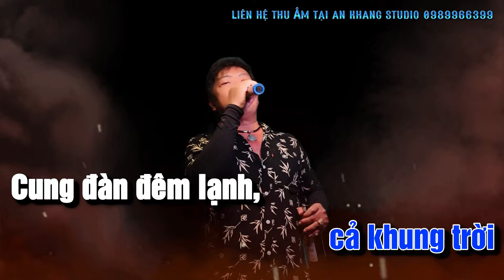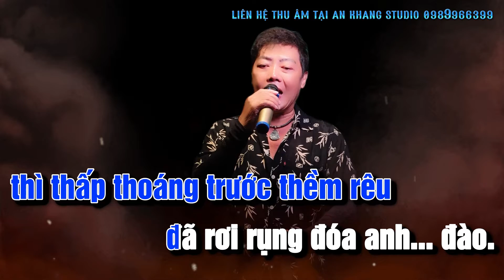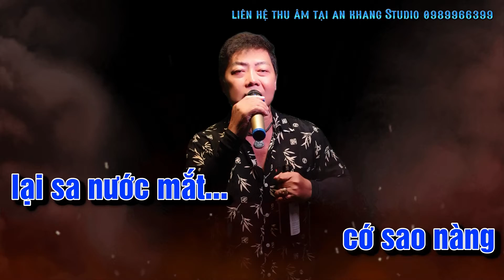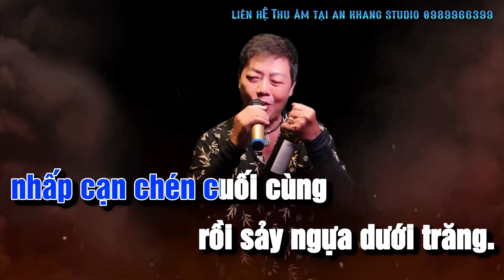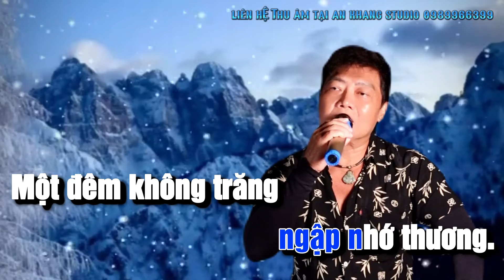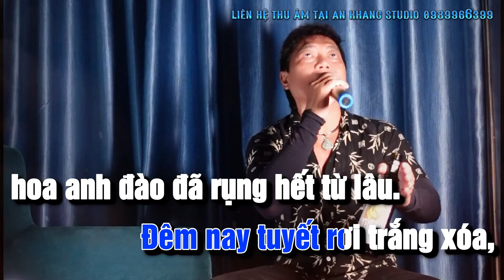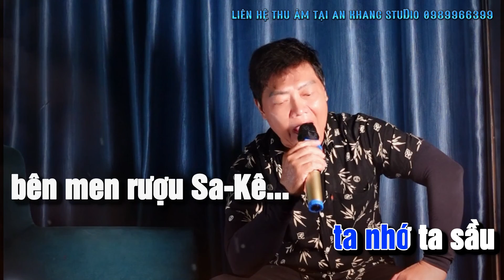Karaoke Vọng cổ Trúc Lan Phương Tử - Tg Viễn Châu | NS Linh Trúc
Linh Trúc xin mời cả nhà nghe tác phẩm mới của Linh Trúc.

► Powered by NS Linh Trúc Official